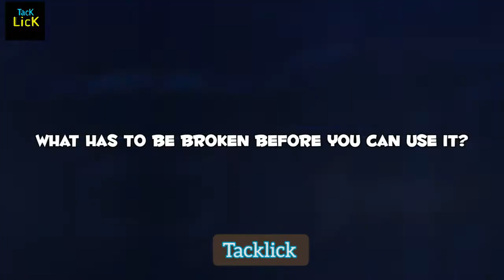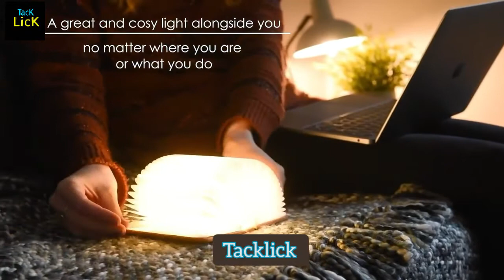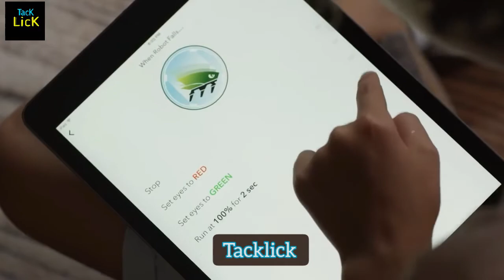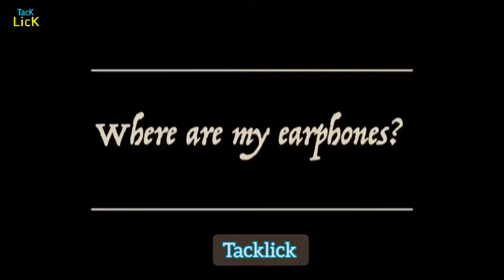gadgets Amazon for fun|fun gadgets toy available on Amazon flip kart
Gadget|gedget for exam cheating|new tech gadget|under 100 rs|best gadgets tacklick review 2021

All This products in this video belong to the website
owner and the product owner. This is not a
promotional video, just some cool gadgets that
makes our life better.
affiliate links, which means that if you click on one of
the product links, I'll receive a small commission. This
help support the channel and allows us to continue to
I am criticizing this videos for it's bloopers so this
for review, criticism and commentary or voice over. (in
this video the Voice is my own)
purposes such as criticism, comment, newsS reporting,.
teaching, scholarship, and research.
Thanks.

Scan @ 29 Oct 2021 09:21 PM
Topics: 10+1 Crazy Exam Cheating Gadgets for
Student Available On Amazon | Under Rs100, Rs200,
Rs500, Rs1000, Banggood, Snapdeal, Flipkart,
Aliexpress, Amazon India and Amazon US |
Electronics Gadgets |UNIQUE | NEW TECH GADGETS
IFlipkart| Online Shopping | Useful inventions that you
should know about. Gadgets that are worth buying.
Useful Gadgets for Your Everyday Life Under Rs 100,
Rs 200, Rs 500, Rs 1000 Buy On Amazon
You can also buy these product from its Official
Which invention did you like best? Write in the
comments.
Note: We don't support cheating in the exam, the
gadgets are only for knowledge purpose.
11 Exam Cheating Gadgets for School &College
Students zAnswer all Questions During Exam s
Futuristic Gadgets Latest Cool Technology for
Exam Cheating
1.24KUPI Invisible Watch

TIKTOK CAMERA LIGHT UNDER RS.250
PUBG GAMING CONTROLLER UNDER RS.300
Thanks For your Lovable Support

Scan @ 29 Oct 2021 09:19 PM
MORE GADGETS AT LOW PRICE F100 -F1000
BLUETOOTH SPEAKER UNDER RS.250
SPY CAMERA UNDER RS.600
BEST BASE EARPHONE UNDER RS.700
MOBILE DSLR LENS KIT FOR PHOTOGRAPHY RS.
250
SIM MOBILE PHONE UNDER RS.300
10000MAH POWERBANK UNDER RS.700
TIKTOK CAMERA STAND UNDER RS.300

PURCHASE LINK FOR Exam Cheating Devices
Rolling Paper Pen
Exam Cheating Devices in IndiaExam Cheating
Gadgets 2021Cheating Gadgets for Student

Thanks.
new gadgets
smart gadgets
home gadgets
latest gadgets
kitchen gadgets
exam gadget
amazon gadget
flipkart gadget